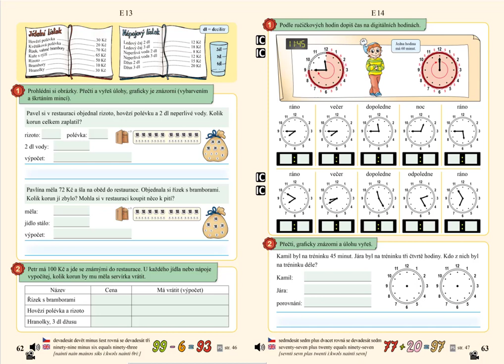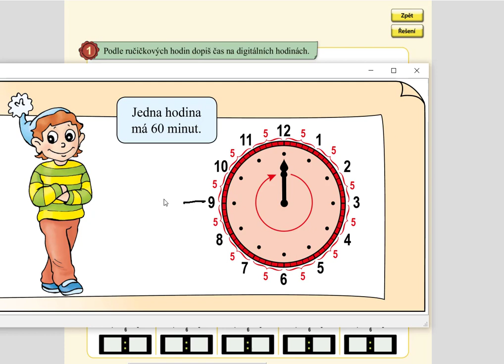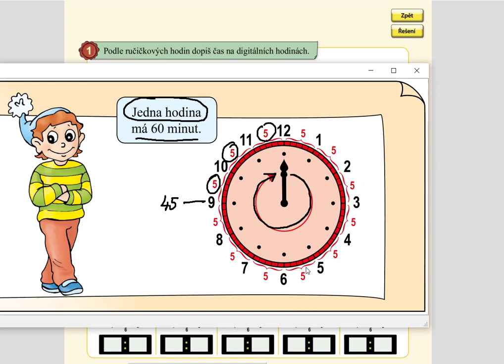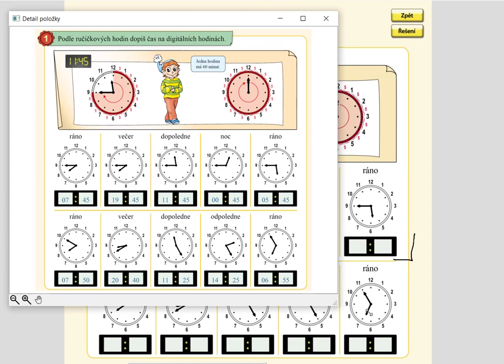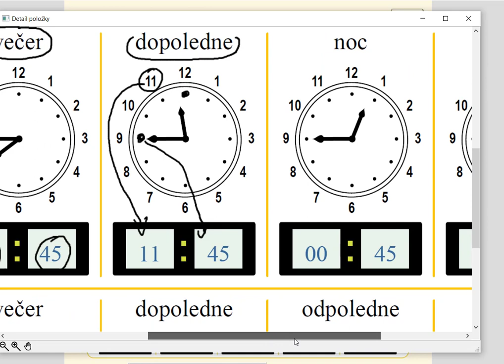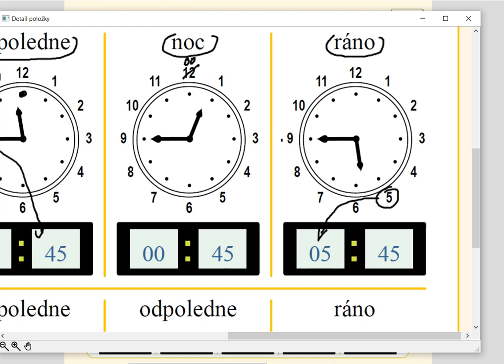Hodiny, MATÝSKOVA MATEMATIKA 5. DÍL - POČÍTÁNÍ DO STA, str. 63, cv.1 A